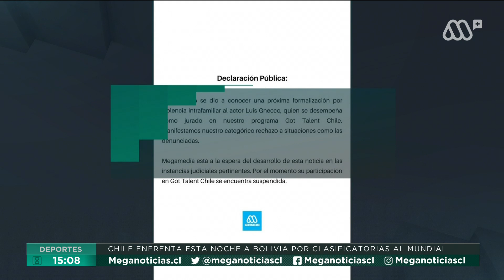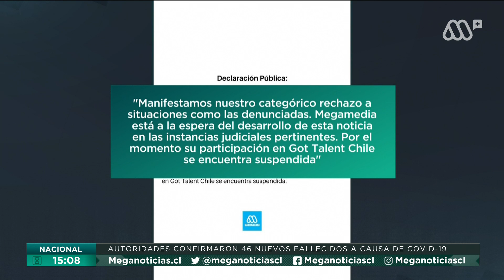Luis Gnecco es formalizado por violencia intrafamiliar